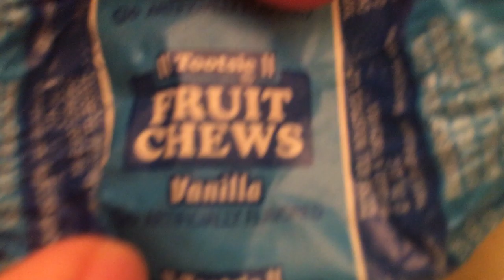Old To New, New To Old 102